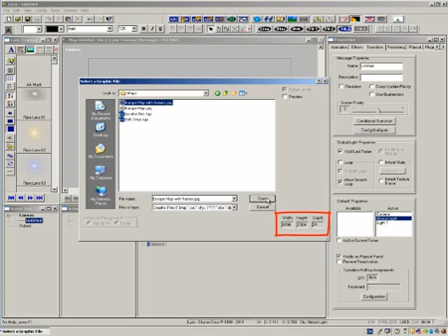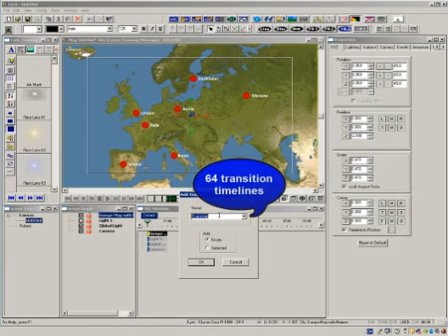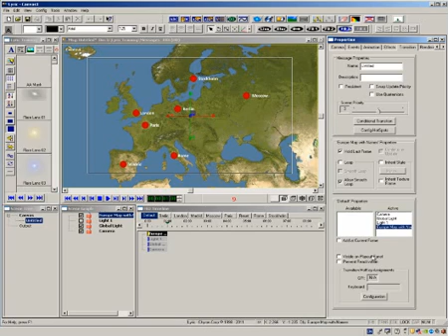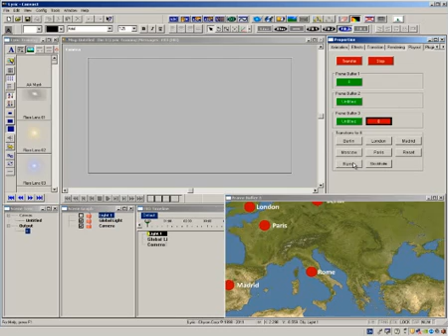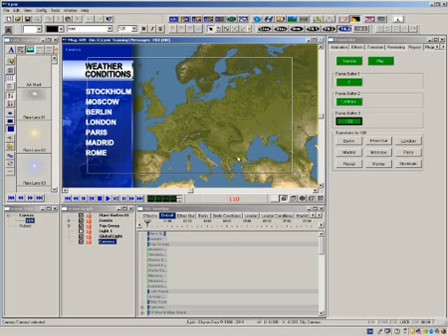LyricX - Tutorial (2011) - Inherit State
In this tutorial, you will learn how to take a transition's final frame attributes and applies them to another transition's start frame through the use of Inherit State in LyricX!